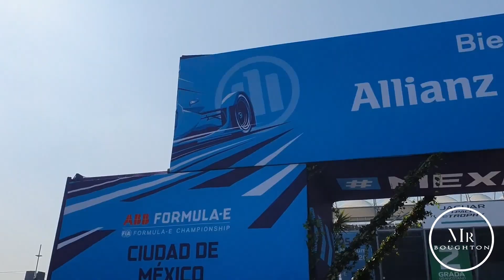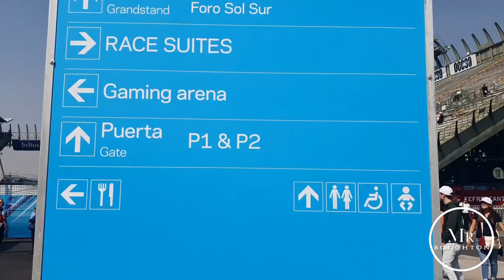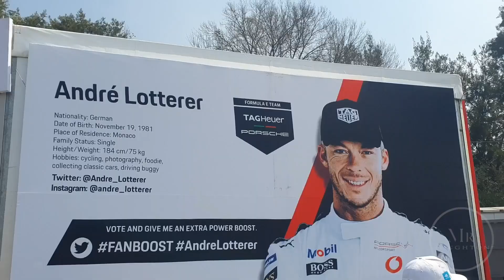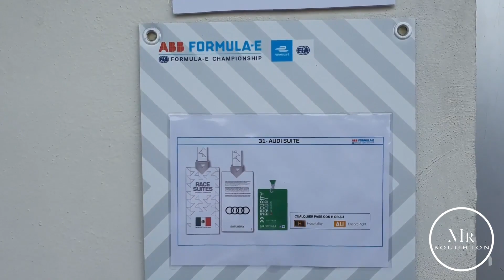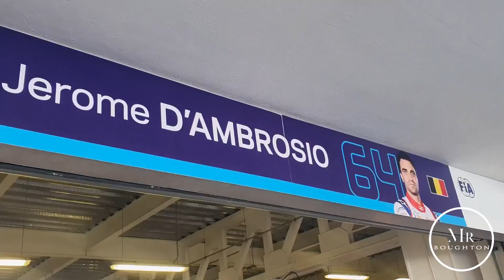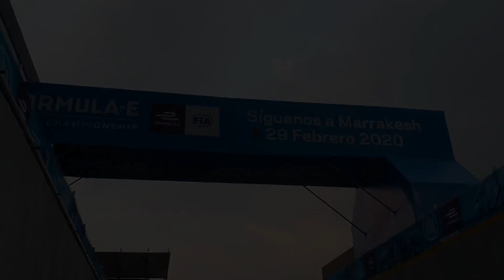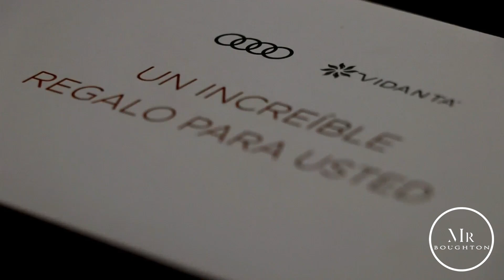2020 Mexico City E-Prix | ABB FIA Formula E Championship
¡Bienvenidos, el pasado 15 de febrero de 2020, Audi Center Monterrey nos invitó a vivir la Fórmula E 2020 en la Ciudad de México! Gracias a los Race Suites - Hospitality Pass pudimos disfrutar de toda la experiencia que Audi de México tuvo que ofrecer y hasta nos regaló un Audi R8 V10.
¡Muchas felicidades a todo el equipo que conforma la familia Audi y gracias a quienes finalmente logré conocer! ¡Nos vemos en los próximos eventos!

*Casi todos los vídeos fueron tomados con el Samsung S10+ a excepción del certificado vacacional y el unboxing del Audi R8 V10.